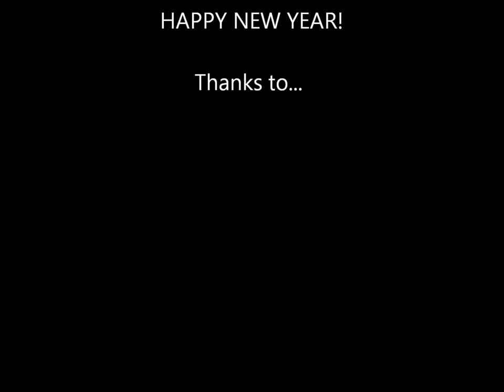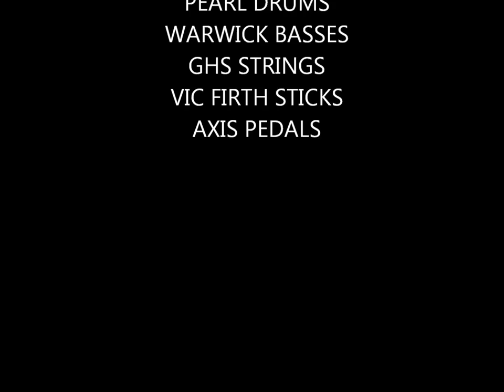BATTLECROSS 2012 Year-End Recap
2012 End of Year video featuring footage featuring: Hiran, Tony, Kyle, Mike and Don from BATTLECROSS and their 'on-the-road' debauchery on the Occupation Domination (Origin, Cattle Decapitation, Decrepit Birth, Rings of Saturn) and Trespass America Tours (Five Finger Death Punch, Killswitch Engage, Trivium, Pop Evil, Emmure, God Forbid).

Inflames Tour w.All Shall Perish, Demon Hunter and BATTLECROSS Feb. 2013